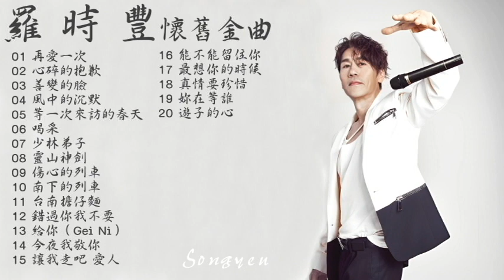金曲歌王大牛 羅時豐 經典金曲Vol.3